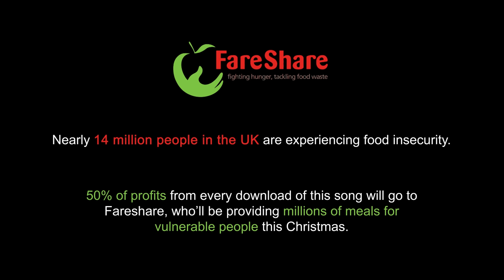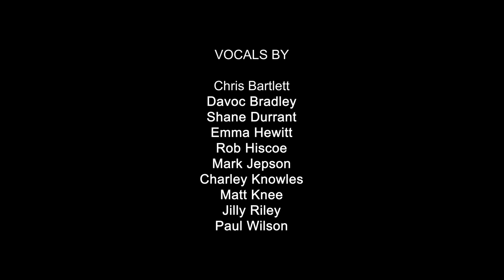England's Time (Official Music Video) Euro 2024 Song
Nearly 14 million people in the UK are experiencing food insecurity.

We've adapted Band Aid's 'Do They Know It's Christmas?' for England's 2022 World Cup, in support of FareShare, a charity close to Marcus Rashford that will be providing millions of meals to vulnerable people this Christmas.

50% of profits from every download will go to FareShare.

It's England's time
There's no need to fear Spain
It's England's time
We'll get it right as we try again
And with our World Cup shining
We can still remember joy
So grab every boy and girl
It's England's time

But say a prayer
Pray for The Netherlands
Cos' it's England's time
It's now, so don't make any plans
Hang your flags outside your window
Cos' the World Cup's coming here
When you hear that national anthem
You can feel the time is near
So to France and Argentina
Stay at home your time is through
Wave goodbye to all the rest
It's coming true!

No there won't be joy in Uruguay
It's England's time
The only team that's winning is wearing white
Ohhh
No German's making noise
No samba dancing boys
Do they know it's England's time at all?

Sing your hearts out everyone
Here's to them
Playing in that burning sun

Beat the world
Let them know its England's time now

Lyrics by: Paul Wilson
Produced by: Matt Knee
Vocals by: Chris Barlett, Davos Bradley, Shane Durrant, Emma Hewitt, Rob Hiscoe, Mak Jepson, Charley Knowles, Matt Knee, Jilly Riley, Paul Wilson

Directed by: Lewis Deighton
Filmed by: Lewis Deighton, Lewis Kerr
Edited by: Lewis Deighton

Personal - @Lewis_Deighton17